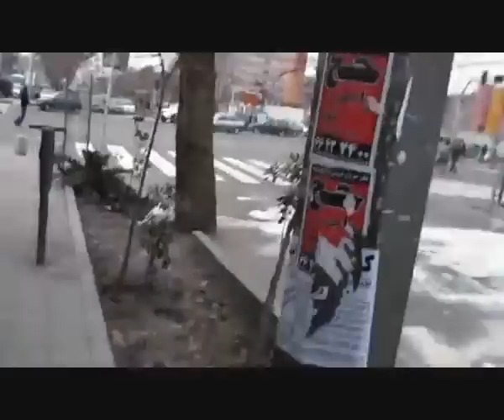NEW - Anti-government protesters clashes with riot-police on Ashura - Iran Tehran 27 Dec 2009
Protesters against the Islamic Regime clashes with riot-police in Tehran, Iran.

Date of event: 27 December 2009, Ashura.